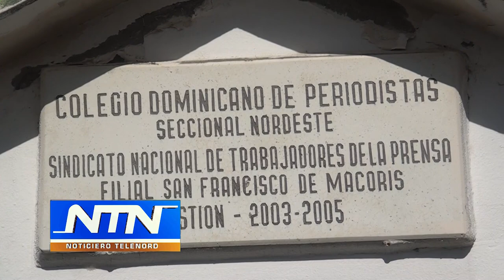Periodistas depositan arreglo floral en tubas de colegas fallecidos en SFM